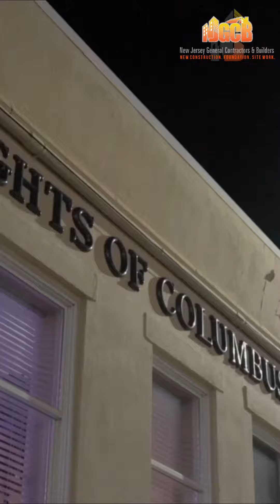lv_0_20240101021849-1.mp4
"Here it comes, the moment we've all been waiting for. Are you ready to take your journey to the next level? Join us on our mission to shape the future, together. Exciting times lie ahead! 🚀 FutureReady LevelUp"